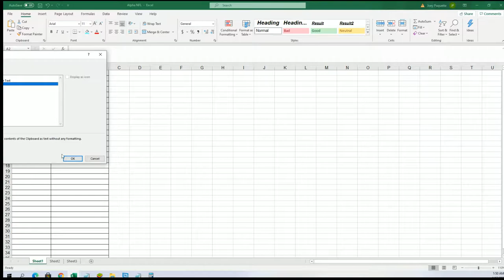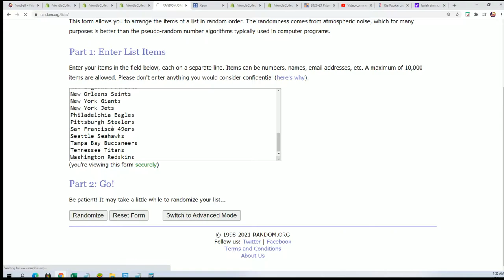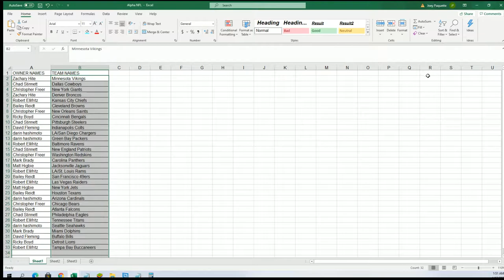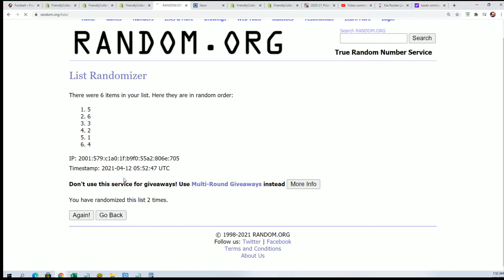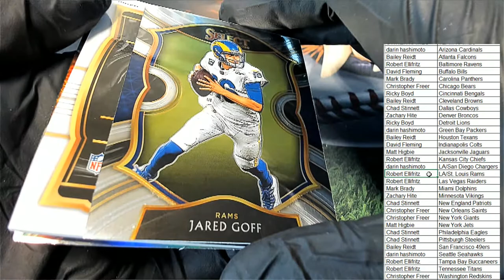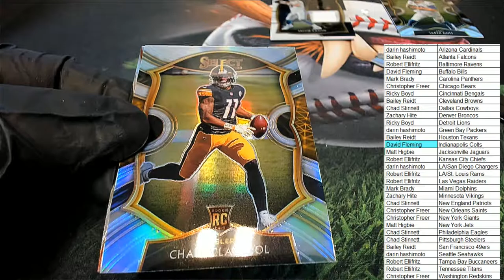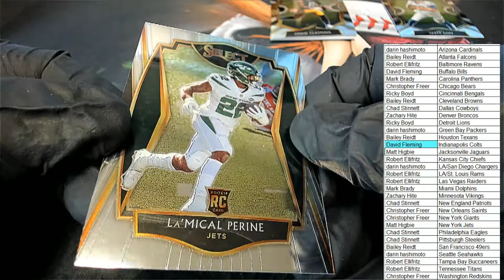2020 Panini Select Football ID 20SELECTFB143